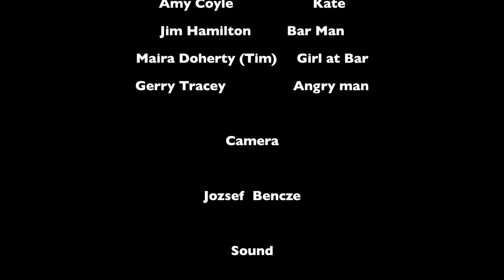The Other Eye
The Award Winning Short Film for culture tech 48 hour Film Festival, Derry 2012